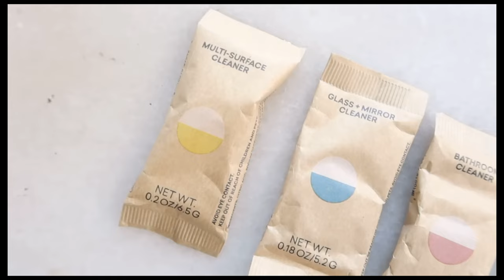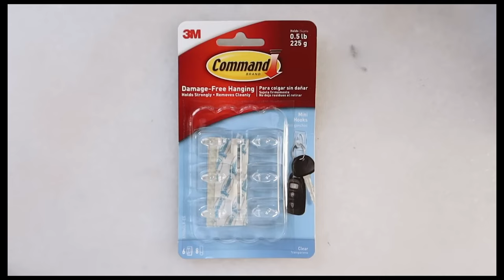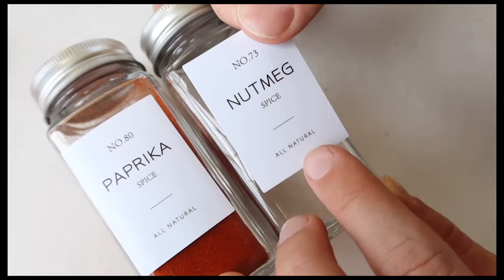Awesome Kitchen Hacks | Simple Kitchen Life Hacks | 5 minutes crafts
Your support helps us create more amazing content just like this!